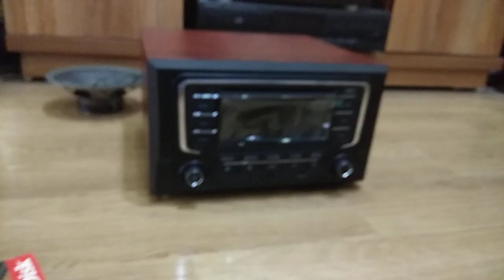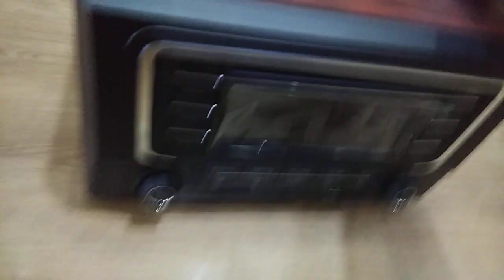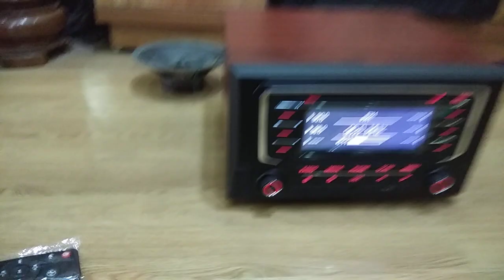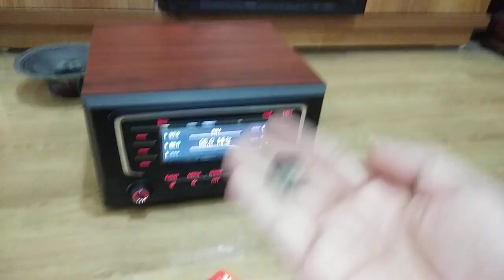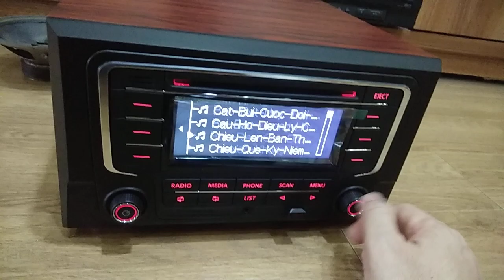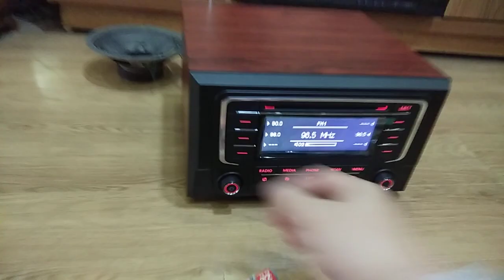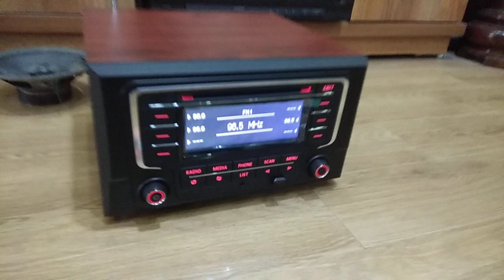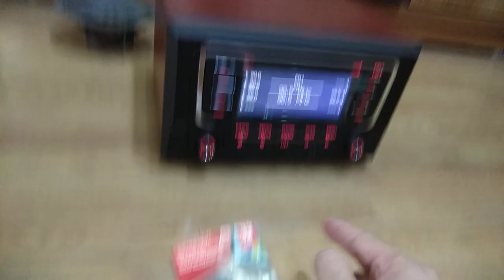Nơi giải đáp, Trả lời tất cả các câu hỏi về Cd oto v6, zalo 0988.434.435